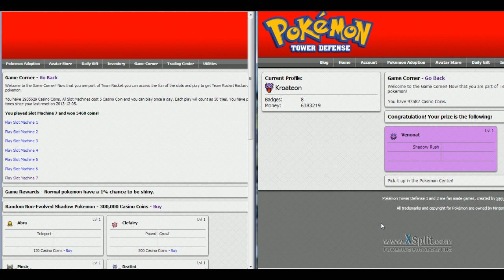PTD2 v1.63 is now live with double gym battle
(how to use main_shell.swf file)

for trades and requests leave post in video comments

REMEMBER TO EVOLVE YOUR POKEMONs AT NIGHT FOR A CHANCE OF THEM EVOLVING INTO SHADOW FORMS